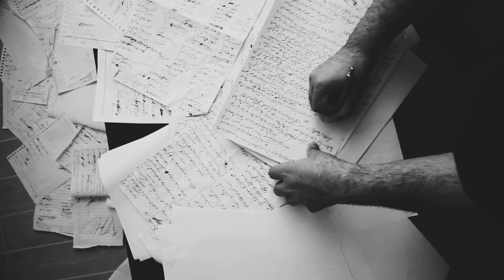Navid Vahdat - nabz promotion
تیزر مجموعه نبض از نوید وحدت با کارگردانی کاوه زرافشان پور منتشر شد
آهنگساز : deltazed